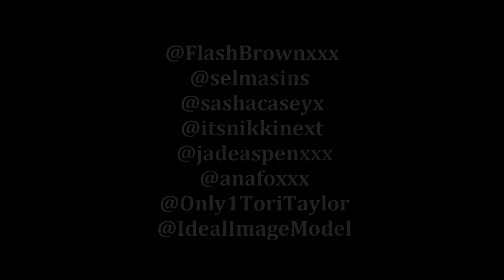Flash Brown and Ideal Image Models at Confidential in Beverly Hills Pt.1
Flash Brown and Ideal Image Models at Confidential in Beverly Hills

Shot and Edited by Trill-Imagery Ent.
Producer @Cease_Rothstein